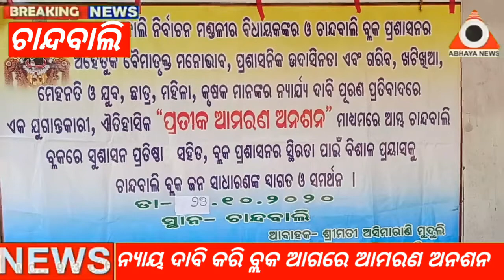ବ୍ଲକ ସମ୍ମୁଖରେ ଦମ୍ପତିଙ୍କ ଆମରଣ ଅନଶନ#ABHAYANEWS#ODISHA#CHANDBALI